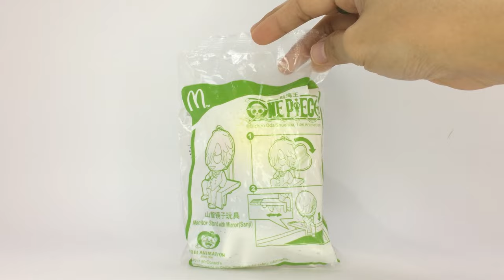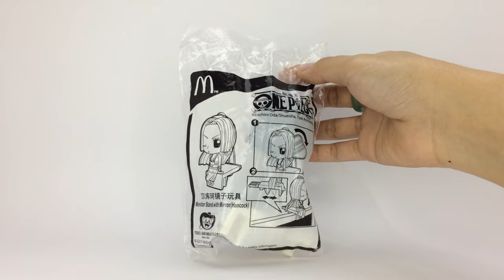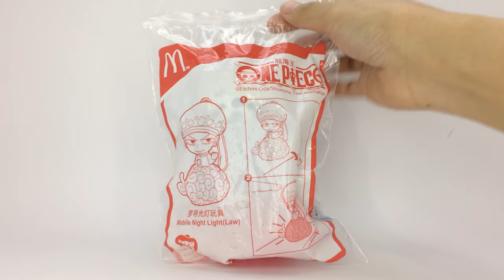ONE PIECE McDonald's Happy Meal Unboxing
"Nakama someone will find it and that day will come soon! The One Piece is real!"
One of McDonald's released One Piece Classic Collectible set of 8 toys.